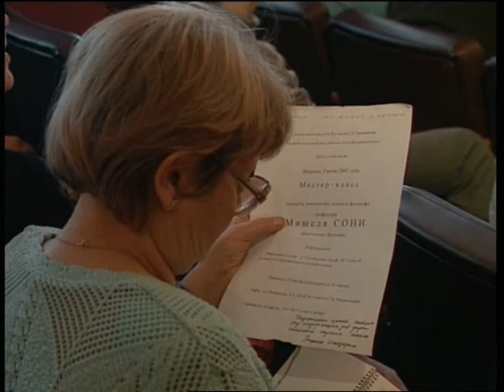Michel Sogny Masterclasses à St Petersbourg Russie